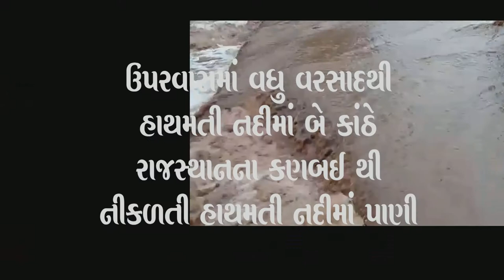ઉપરવાસમાં વધુ વરસાદથી હાથમતી નદીમાં બે કાંઠે રાજસ્થાનના કણબઈ થી નીકળતી હાથમતી નદીમાં પાણી